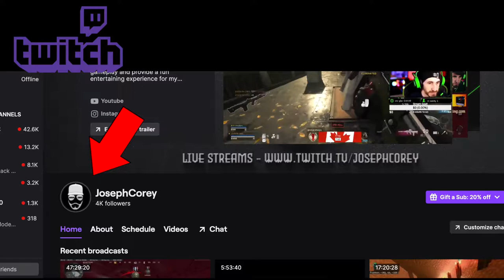My Teams INSANE 200 IQ Fortnite WIN! Crazy 4 Straight Wins!